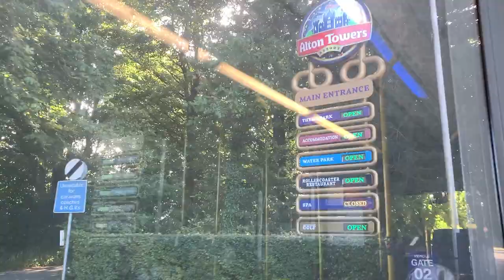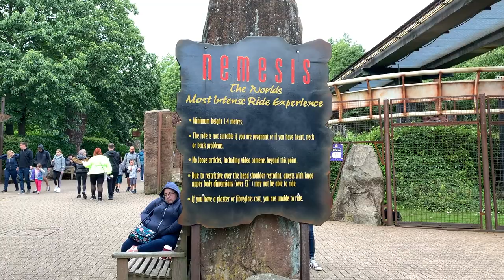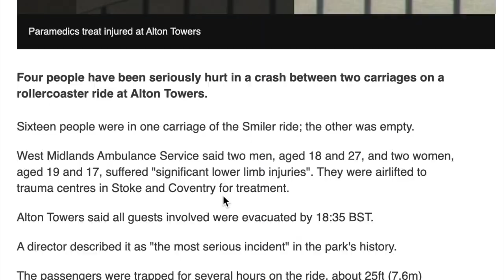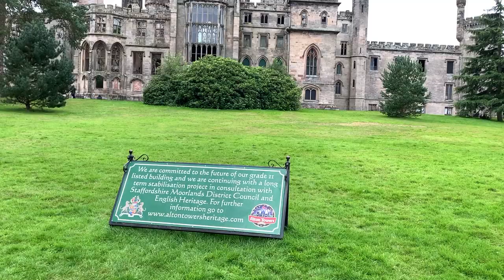Crowded Alton Towers Before COVID-19 Lockdown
I visited Alton Towers on the Saturday of the Bank Holiday long weekend in August, expecting a rather enjoyable visit as the website stated admission will be restricted due to COVID-19.

The reality? Far worse than expectation. There was no evidence of admissions being restricted. People were carelessly being packed like sardines in some queue lines.

I called it quit two hours before closing time.
And I'm afraid to say this... but I guess I know why COVID-19 won't go anytime soon in England.

Find out what was it like to visit Alton Towers on this disastrously crowded day.

00:00 Welcome to Alton Towers!
00:21 Departing Birmingham
00:58 30-minute line to get into Alton Towers
01:47 Why is Alton Towers so special?
02:23 Wicker Man
03:04 Experience review by mid-day
03:29 The Smiler
03:38 Galactica / Air
03:48 Oblivion
03:58 Nemesis
04:08 Social (un)distancing at Alton Towers
04:51 Top 4 attractions at Alton Towers

Unsure whether you can travel for non-essential purposes to England?